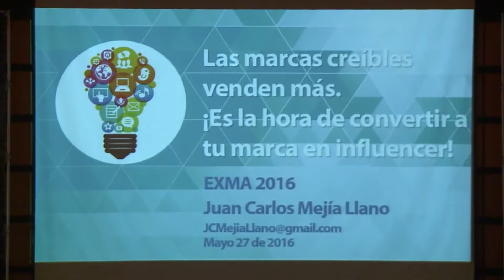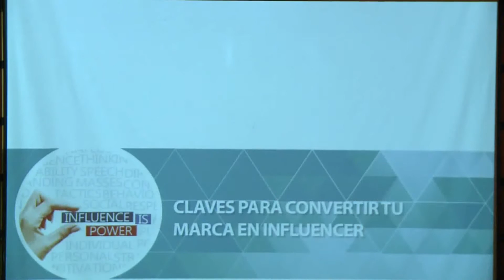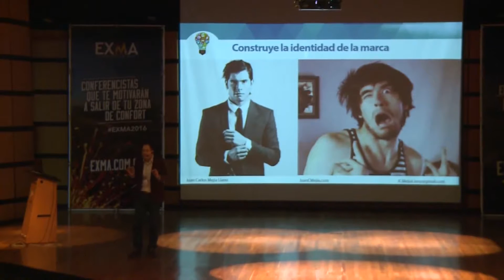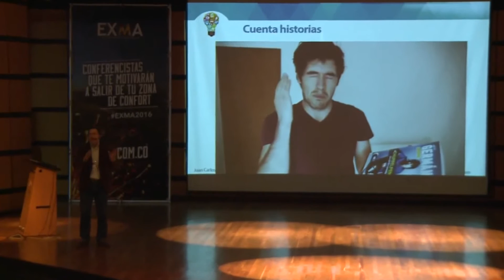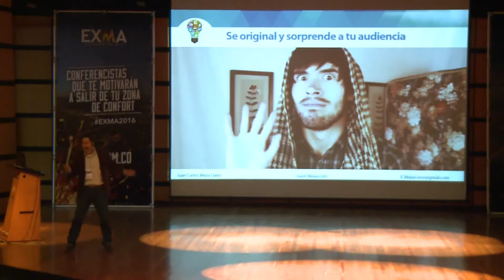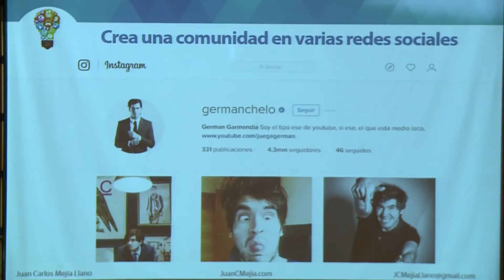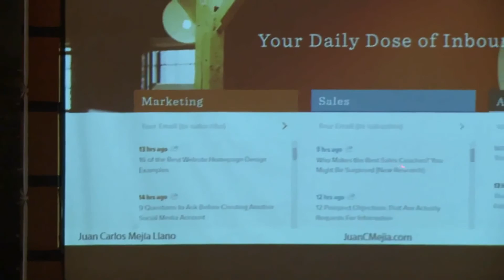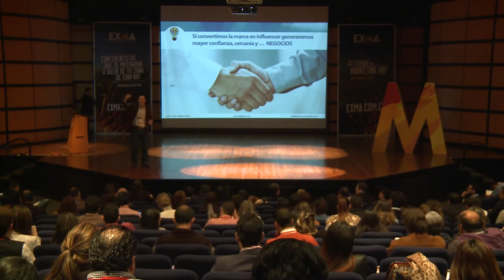Las marcas creíbles venden más - Juan Carlos Mejía Llano - Expomarketing - 2016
Conferencia en ExpoMarketing 2016 Bogotá Colombia
Las marcas creíbles venden más es la hora de convertir a tu marca en influencers
Conferencista: Juan Carlos Mejía Llano